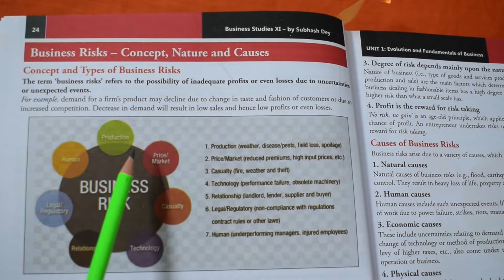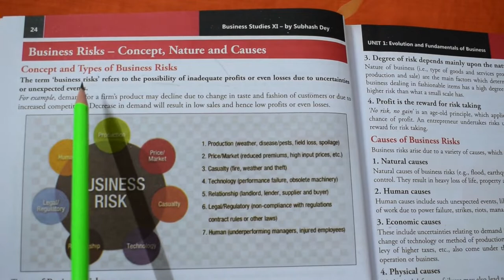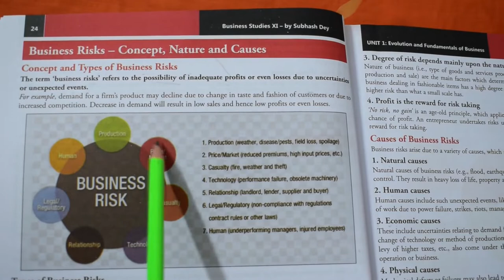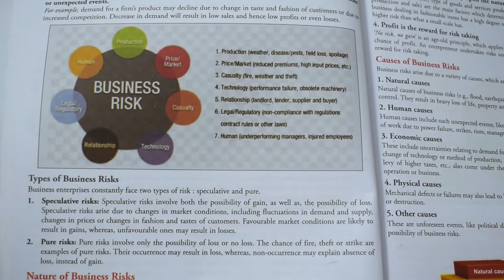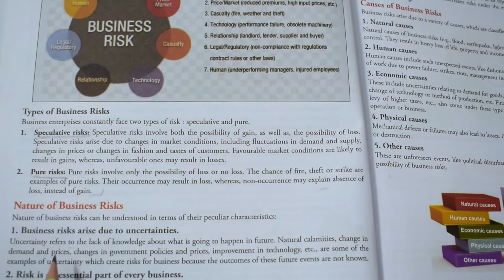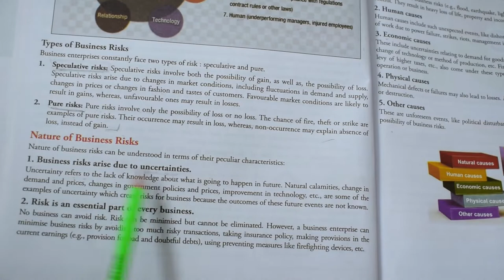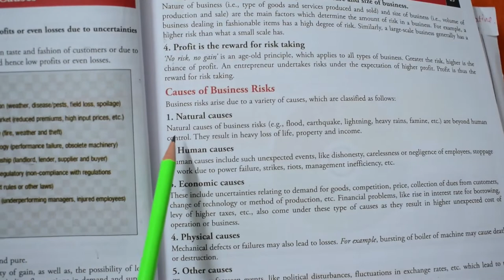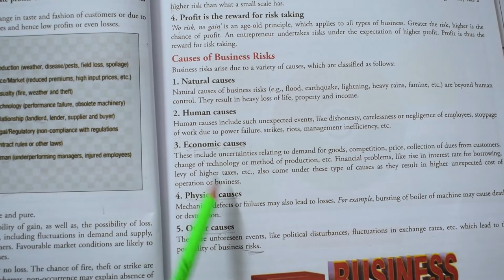Business Risk - Concept, Nature and Causes